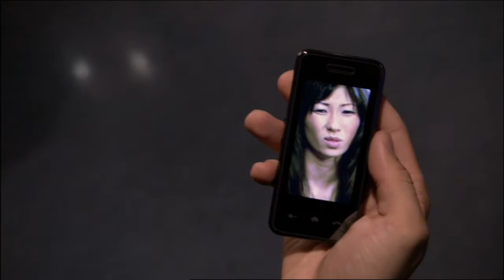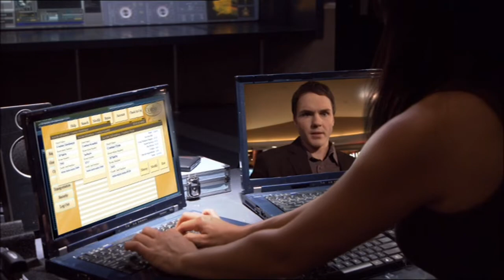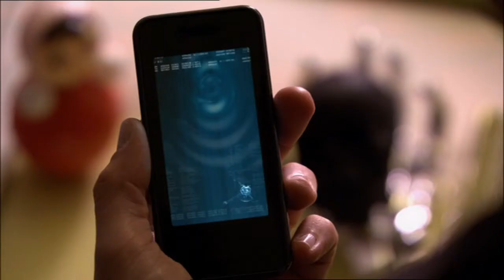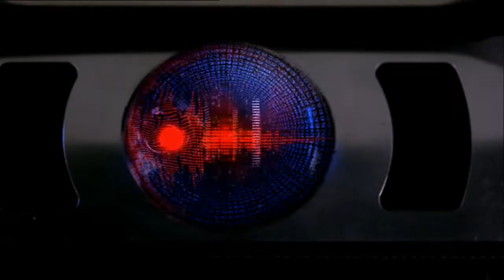KNIIGHT OF THE ZODIAC #3/knight rider 2008